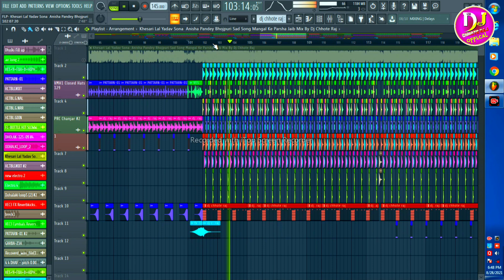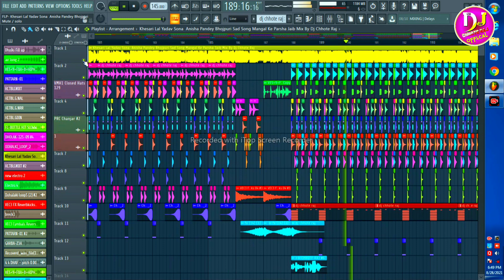Mangar Ke Prachha Jaiba मंगर के परीछा जईबs Flp Project Khesari Lal Yadav Ka Dj Remix Sad Song 2021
Mangar Ke Prachha Jaiba मंगर के परीछा जईबs Flp Project Dj Remix Sad Song 2021 Chhote Raj Official

________________Flp Project_______________